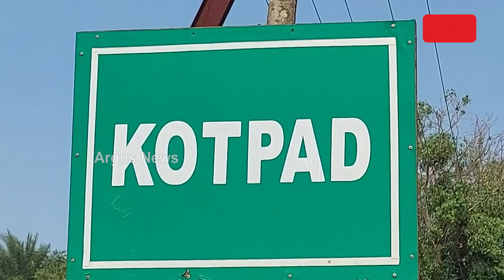ବାଉଁଶ ପୋଲ ଭରସାରେ ୩୦ ଗାଁ ! || Bamboo Pole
ଦୂର୍ଗମରେ କାଠ ପୋଲ ସାଜିଛି ଅଞ୍ଚଳ ବାସୀଙ୍କ ସାହାରା । କୋରାପୁଟ କୋଟପାଡ଼ ବ୍ଲକ ଅନ୍ତର୍ଗତ ଷଡ଼ରଙ୍ଗା ଗ୍ରାମରେ ପ୍ରବାହିତ ଇନ୍ଦ୍ରାବତି ନଦୀ ଉପରେ ୫ ବର୍ଷ ହେବ ବ୍ରିଜ କାମ ଆରମ୍ଭ ହୋଇଛି। କିନ୍ତୁ ଏଯାଏଁ ସମ୍ପୂର୍ଣ ହୋଇ ପାରୁନି ବ୍ରିଜ।